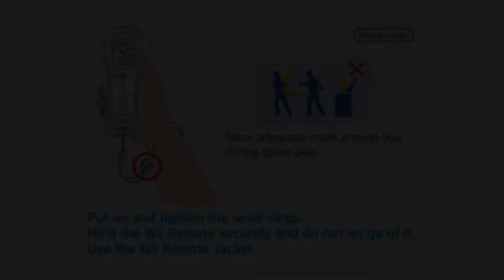Alvin and the Chipmunks: Chipwrecked (SLOW) | Dolphin Emulator 5.0-8101 [1080p HD] | Nintendo Wii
Dolphin 5.0 (dev build 8101) Alvin and the Chipmunks: Chipwrecked Nintendo Wii in 1080p HD.

Note that I tried every setting I could think of to get this game running faster... but no matter what it would stay at about 45 FPS in-game...

Showing off gameplay of Alvin and the Chipmunks: Chipwrecked for the Nintendo Wii using the Dolphin Wii / Gamecube emulator for Windows (version 5.0-3605).  With Dolphin you can play the best Wii games, such as Mario Galaxy 1 and 2, The Legend of Zelda: The Twilight Princess, Metroid Prime 3: Corruption, Super Smash Bros. Brawl, Kirby's Return to Dream Land, New Super Mario Bros. Wii, Wii Play, and Mario Kart Wii.